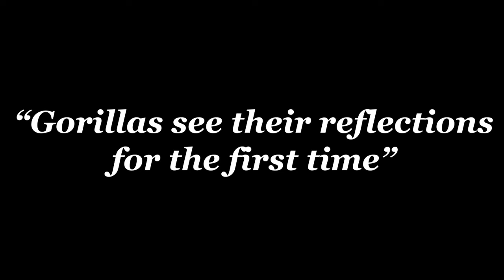Gorilla Render 3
2nd Project for my course